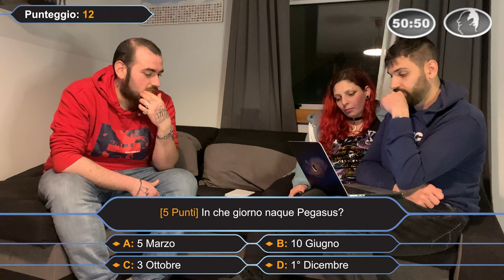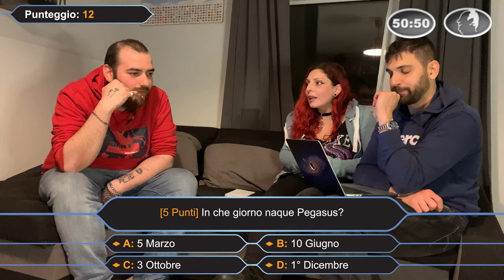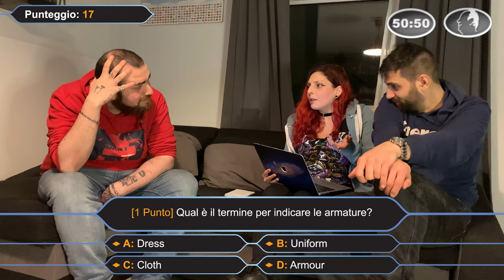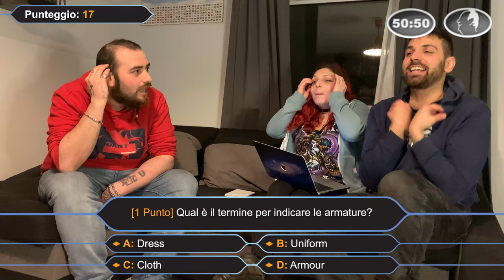SAINT SEIYA/I CAVALIERI DELLO ZODIACO - ARMOUR È UN CLICKBAIT - ANIME DELLA NOSTRA INFANZIA EP11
Oggi parleremo di un altro anime della nostra infanzia: i mitici Cavalieri Dello Zodiaco di Masami Kurumada (車田正美). Scoprite tantissime altre curiosità che riguardano il mondo di Saint Seiya. Sapete perché si chiamano i Cavalieri dello Zodiaco? Per scoprirlo, non perdete il quiz stile Chi Vuol Essere Milionario.  Anche questo video è stato editato all’ultimo momento. Scusateci se ci potrebbero esserci degli errori😅.

⚠️⚠️⚠️SPOILER ALERT⚠️⚠️⚠️